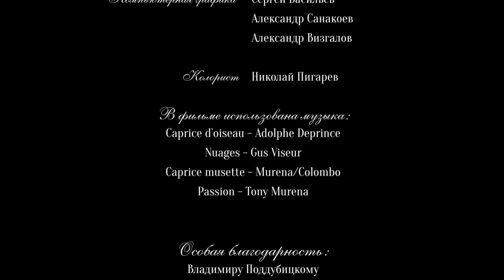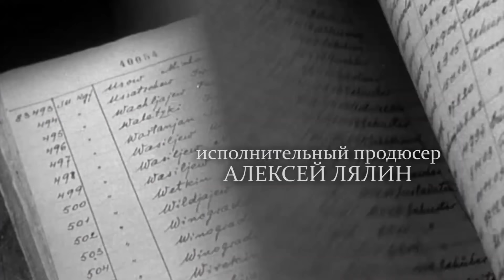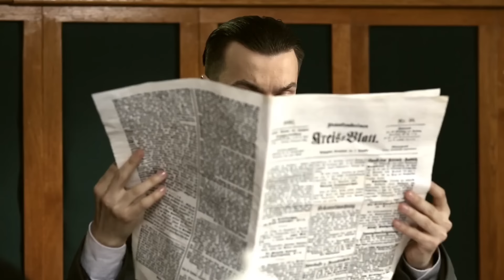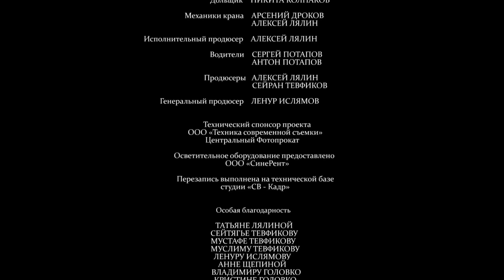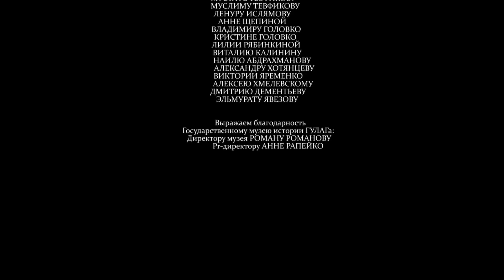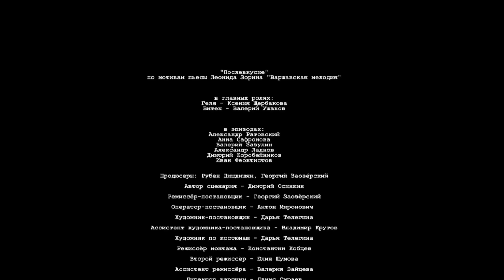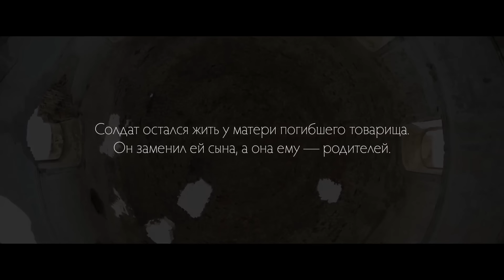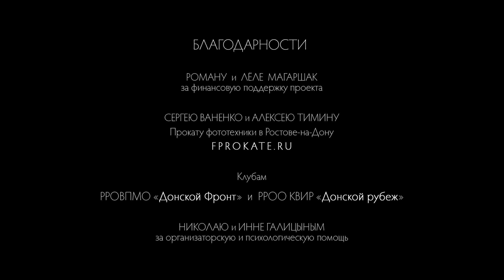ФИЛЬМ ОБ УЖАСАХ ВОЙНЫ, А ТОЧНЕЕ.... Последствия войны. Военная Драма. ГЛУБОКИЙ СМЫСЛ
Война разрушает как все внешние проявления человека, так и его душу. Остается спасаться, не зная, где та самая открытая дверь и что за ней ждет? Брадобрей, бывший фронтовик, отвоевал свое и казалось бы забылся в суете дней. И вдруг неожиданно встречает зашедшего побриться своего губителя, бывшего немецкого офицера. Властный комендант лагеря, влюбляется в гувернантку, считая все свои действия правильными. Виктор, вернувшийся с фронта, готовится встречать новый год с любимой, строит планы на будущее. Солдат возвращается на Родину, ему предстоит выполнить последнюю просьбу фронтового друга.